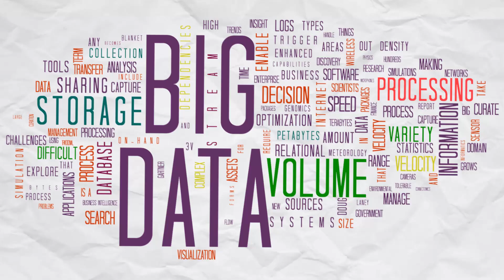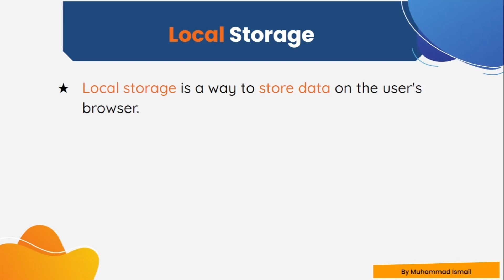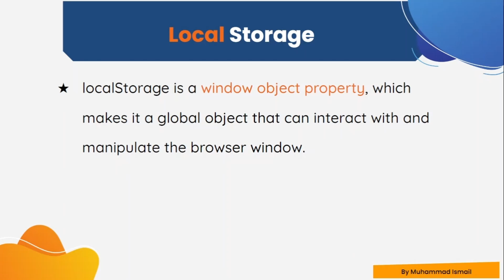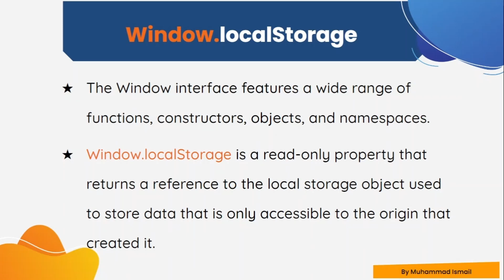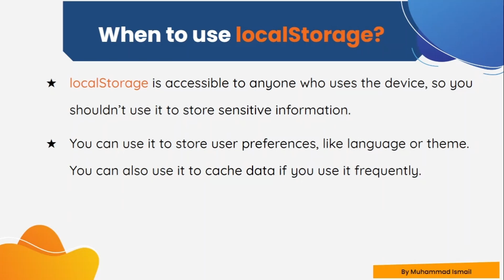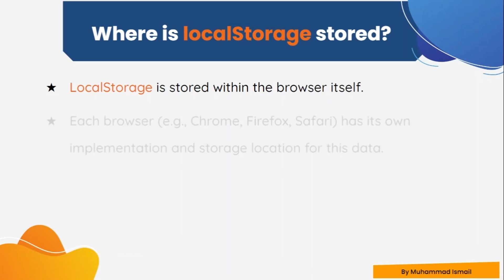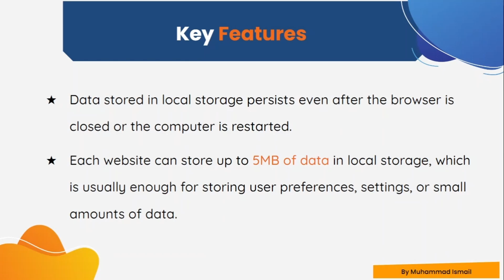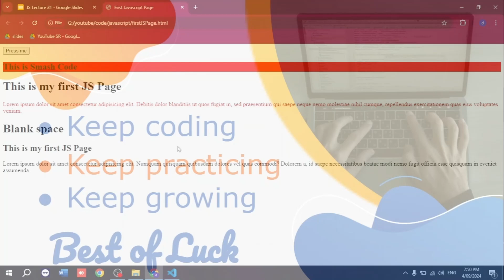JavaScript Tutorial 31: Local Storage Explained | Key Features, Uses, and Examples | Web Dev 127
Learn all about JavaScript Local Storage in this video, including key features, common uses, and practical examples for beginners to understand and implement in their projects.

Timestamps⏱:
00:00 Introduction to Local Storage
02:20 window.localStorage
03:13 when to use local storage?
06:09 Where is local storage stored?
06:48 Key Features of Local Storage
07:58 Example

- JavaScript Local Storage introduction
- Local Storage Explained In 10 min | Javascript
- An Introduction to Local Storage with JavaScript
- Storing Objects with Local Storage in JavaScript
- How to use Local Storage with JavaScript
- How to use Local Storage in JavaScript for Beginners